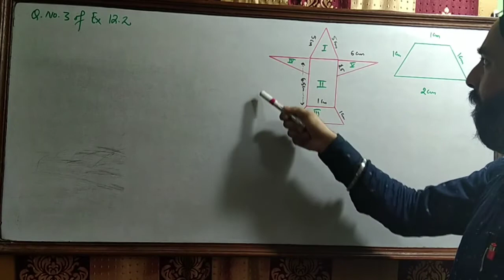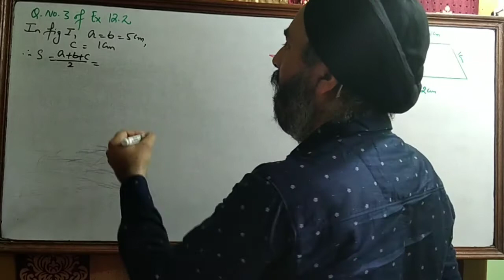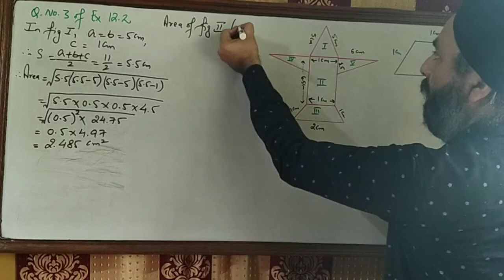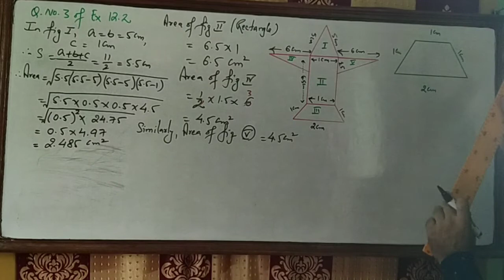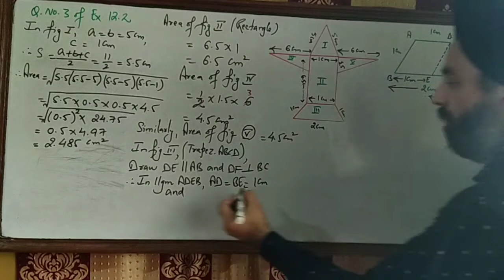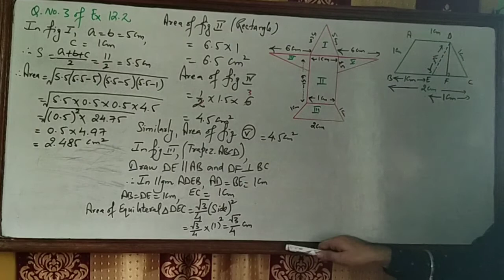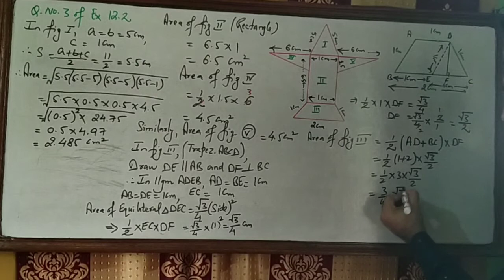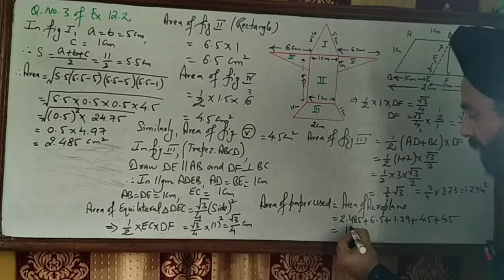Q.No.3 of Exercise 12.2, HERON'S FORMULA,Class 9th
By Harminder Singh